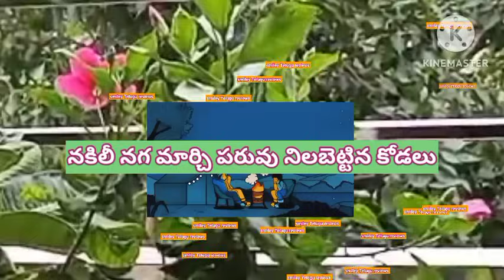నీ కోడలు అసాధ్యురాలని పొగిడిన మినిస్టర్ కాంచన,నకిలీనగను మార్చిన